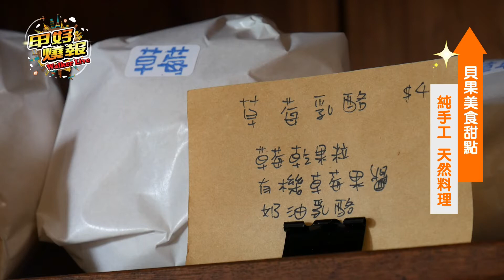貝果是香氣芬馥，好想咬上一口ㄋㄟ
看到女主人灑下糖後再以火烤，貝果是香氣芬馥，好想咬上一口ㄋㄟ。女主人說，顧客只要親自來訪，一樣都可以吃得到噢。現場貝果口味是應有盡有，其中芋頭-女主人是大力推薦。
配合當季最夯的水果也推出特色產品。像現在正值草莓季，草苺盒是顧客最愛。從底到上層滿滿的草莓包覆著，絕對讓您大飽口福。
女主人是7年級生，雖然年青卻擁有15年的烘焙技術。經驗告訴她，必需做出美味且健康的食品給大眾顧客。
連絡資訊:
店名:菓菓烘焙
地址:南投縣埔里鎮枇杷里九成街117巷55號
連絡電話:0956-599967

甲好燒報
竤洋媒體科技
Huiming Academy
Spirituality library
ホイミンアカデミー
スピリチュアルライブラリー
Học viện Huiming
Thư viện tâm linh
Akademi Huiming
Perpustakaan rohani
Teknologi Media HongYang
Công nghệ truyền thông Yanyang
ヤンヤンメディアテクノロジー
Yanyang Media Technology